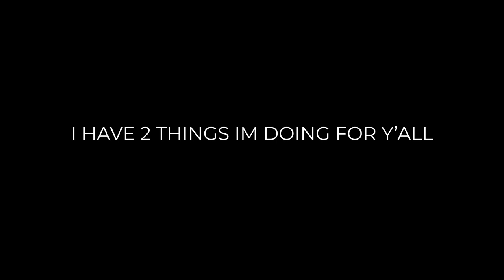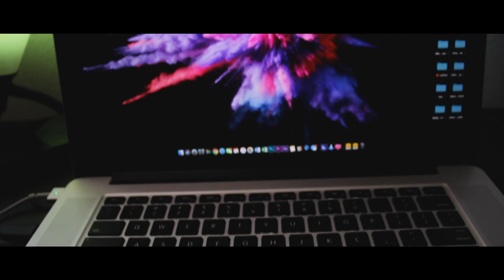How to start and grow your Dreadlock channel FAST | This is how I started mine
🔵How to start your Dreadlock Channel will help you achieve few things. You won't be learning channel for dreadlock only but for other channel ventures you want to explore, it could benefit you so much. Desencryption gang wya

this link includes:
Dreadlock update
Dreadlock transformation